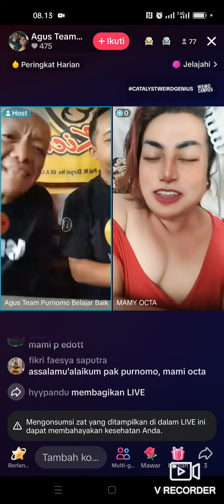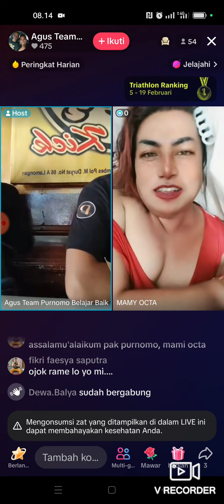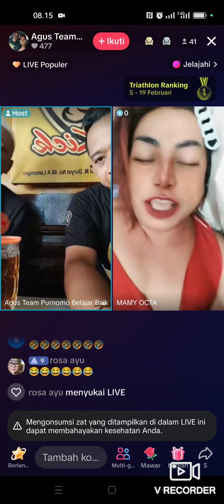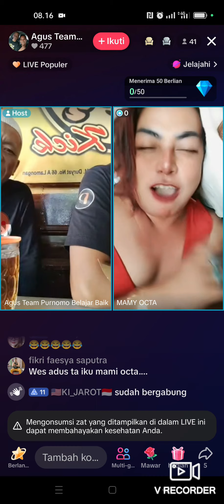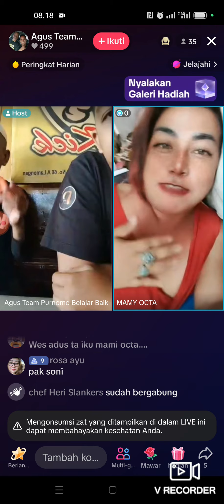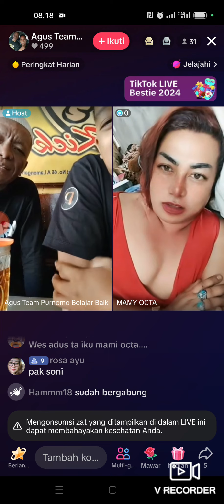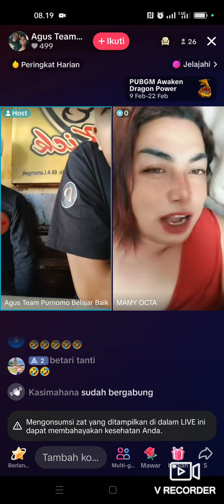SONI PEDOT LIVE BARENG MAMI OCTA NGAKAK